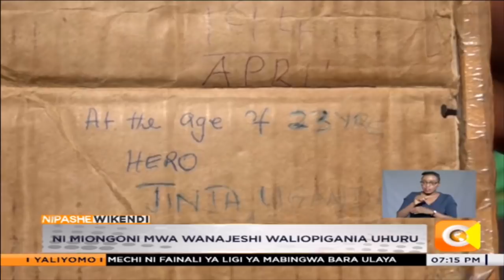Mzee Soget alipigana katika vita vya pili vya dunia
Huku wakenya wakiadhimisha sikukuu ya madaraka, mzee mmoja mwenye umri wa mika mia moja na nne katika kaunti ya baringo anajivunia kuwa miongoni mwa wanajeshi walipigana katika vita vya pili vya dunia. Vita ambavyo vilichangia pakubwa kwa waafrika kupigania uhuru wao.